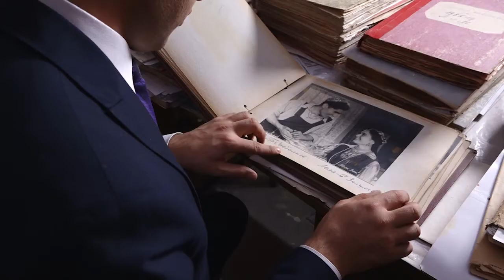АНОНС АСРОРИ ФИЛМОФАРИ МАН БО ДУХТАРЕ ВОХУРДАМ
Я встретил девушку